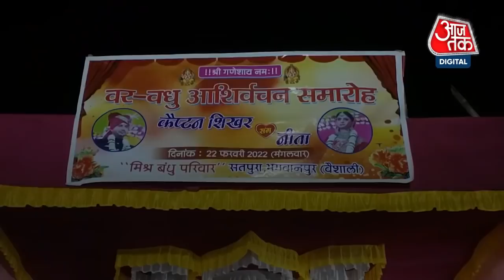Bihar: जब अपनी शादी की Reception Party में Sherwani की जगह Uniform पहनकर पहुंचा फौजी | AajTak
Unique Wedding Reception: अपनी शादी को यादगार बनाने के लिए लोग बहुत कुछ करते हैं. जिसे वो सालों साल याद रख सकें. Bihar के Vaishali District के भगवानपुर में एक ऐसा ही अनोखा नजारा देखने को मिला. जहां पर कैप्टन शिखर गगन ने अपनी शादी के रिसेप्शन में सेना की वर्दी पहनी. यह Reception party कई मायनों में बेहद खास थी. यह रिसेप्शन पार्टी राजद प्रवक्ता चितरंजन गगन के छोटे बेटे की थी. दूल्हा सेना में कैप्टन है और दुल्हन एयर इंडिया में पदाधिकारी, जिन्हें आशीर्वाद देने के लिए खास लोग भी पहुंचे थे. Indian Army में तैनात कर्नल मनमोहन ने बताया की यह रिवाज अग्रेंजों के समय से चला आ रहा है. अधिकारियों को तय राशि पर सेना का बैंड उपलब्ध कराया जाता है. इस खास जोड़े को आशीर्वाद देने भी खास लोग पहुंचे थे. जिनमें बिहार विधानसभा के पूर्व अध्यक्ष उदय नारायण चौधरी, राजद के प्रदेश अध्यक्ष जगदानंद सिंह के अलावा राजनीति के कई दिग्गज भी शामिल थे.